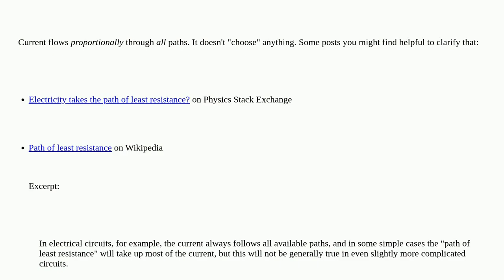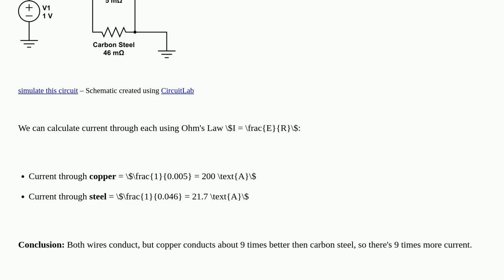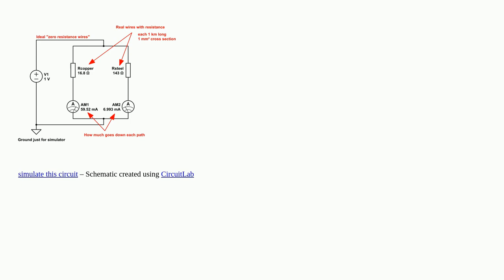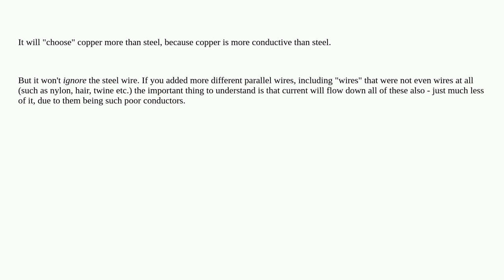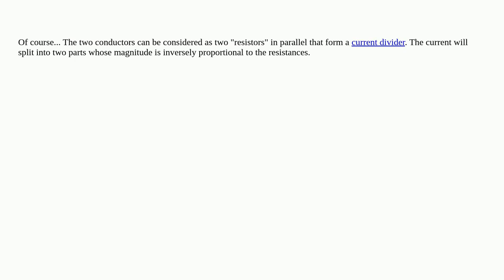If there are two electrical conductors in a circuit with differing electrical conductivities will...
If there are two electrical conductors in a circuit with differing electrical conductivities will electricity choose the most conductive conductor?

A special thanks goes out to the community

  copper conductors conductivity